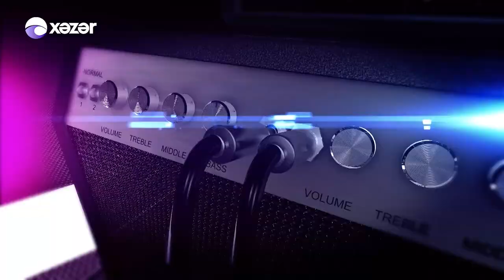Özəl Səhnə - Dilarə Kazımova 02.12.2022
Qonaq: Dilarə Kazımova | Müğənni

00:00 Giriş
00:56 Dilarə Kazımova - Dəm Olmuşam
04:37 Dilarə Kazımova - Heç Vecimə Deyilsən
08:18 Dilarə Kazımova - Azərbaycan
12:05 Dilarə Kazımova - Xarizma
15:10 Dilarə Kazımova - Melanxoliya
19:03 Dilarə Kazımova - Olmaram
22:31 Dilarə Kazımova - Qaralama
25:50 Dilarə Kazımova - Dəb Elə Mənəm
28:26 Dilarə Kazımova - Azərbaycanım
31:36 Dilarə Kazımova - Darıxsam da